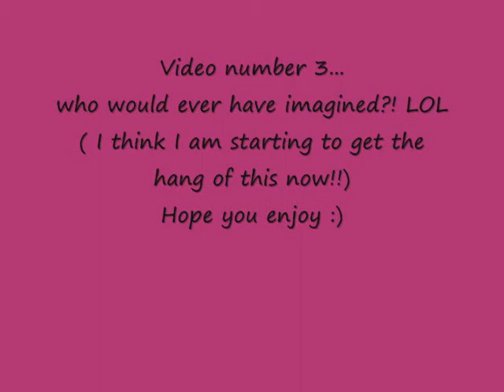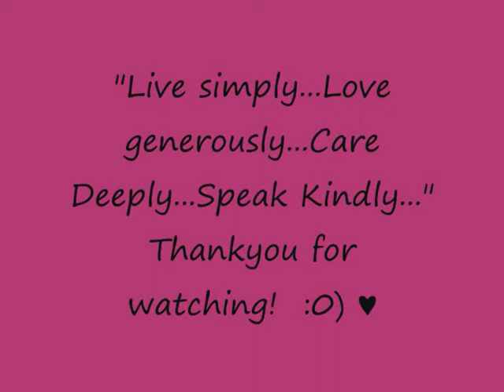photos by jodz ~ music by LIVE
bits and pieces taken from around the place that I call home.
( still trying to work on the quality to make the pictures look clearer...not sure why this video is giving me so many problems??!! lol )